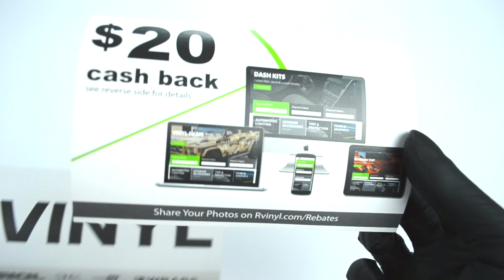Red Holographic Chrome Rwraps™ Neochrome Vinyl Wrap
This Red Holographic Chrome Vinyl Wrap films will tranform anything you wrap into an aggressive and eye-popping feast for the beholder. Completely change the look of your vehicles, devices and anything else with a hard surface when you use this Rwraps™ Red Neochrome vinyl. Get the look of laser-enhanced chrome plating in an adhesive vinyl film that's cheaper than the competition.

Designed for 5 years of interior and 3 years of exterior durability, this Red Holographic Chrome wrap is made for you, the DIY installer, and features air-release adhesives for bubble-free results. You'll love the high-gloss, reflective chrome with it's iridescent sheen and shimmer.

—Red Holographic Chrome Vinyl Wrap Suggested Applications—
Rwraps™ Neochrome wraps can be used just about anywhere and are rated for interior and exterior use. Here are some of the most popular applications our customers have used our films for:

•Car, Truck and SUV Wraps
•Interior Dash Wraps
•ATV and Motorcycle Wraps
•Furniture Refacing
•Architectural Applications
•Device & Console Wraps

—Rwraps™ Red Neochrome Specs—
•Color: Red
•Finish: Gloss Iridescent
•Adhesives: Pressure-sensitive with air-release adhesives
•Recommended Uses: Signage, Interior, Exterior, Automotive, Architectural
•Conformability: Flat, convex & concave surfaces
•Thickness: 6 mil (0.15 mm)
•Application Type: Dry